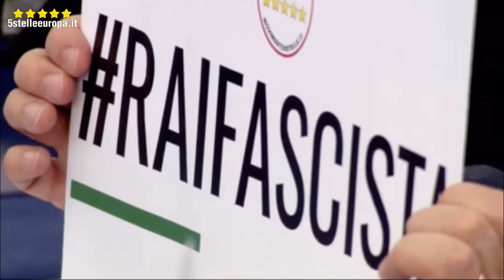ITALIA COME POLONIA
La Commissione europea ha accusato il governo polacco di attentare alla libertà dei media e al pluralismo.
Questo perché con la nuova legge il Ministero del Tesoro ha il potere di nominare e revocare i vertici delle aziende radiotelevisive pubbliche.
E allora perché la Commissione non accusa anche il governo italiano?

Forse la Commissione non sa che il premier Renzi si è attribuito il potere di scegliere e nominare l’amministratore delegato della RAI, inaugurando un sistema di televisione pubblica, tipico di un regime fascista.

Forse la Commissione non sa che in Italia i partiti scelgono i direttori di rete, dei telegiornali e i conduttori dei programmi politici e chi non è gradito viene cacciato, come capitò, tra i tanti, a Enzo Biagi con l’Editto Bulgaro.

Colleghi, ora sapete tutto. Non potete più tacere.
Noi del M5S pretendiamo che la Commissione intervenga in Italia come in Polonia. Ve lo ripeto: non potete tacere!